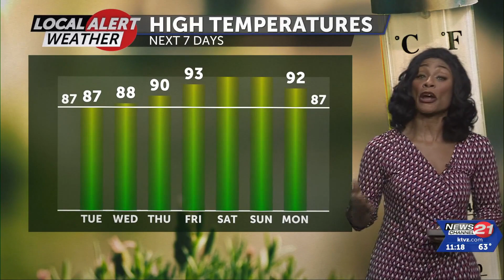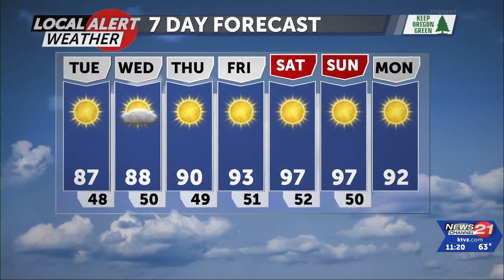Local Alert Weather Forecast - 07-10-23